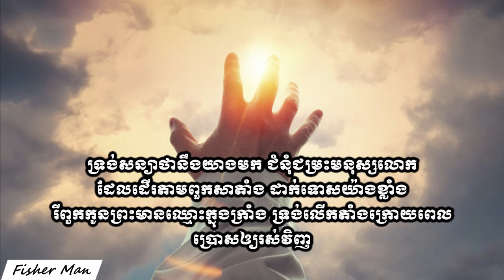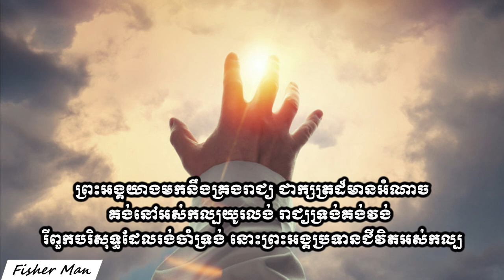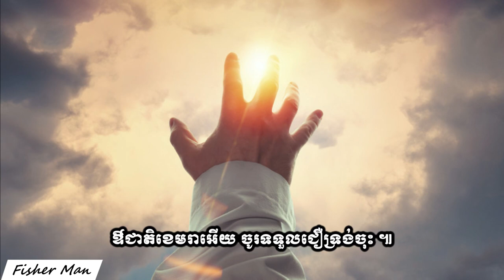ទទួលជឿព្រះអង្គចុះ ។ Just Believe in Him. Vol # 64